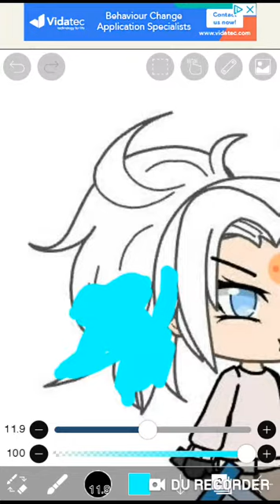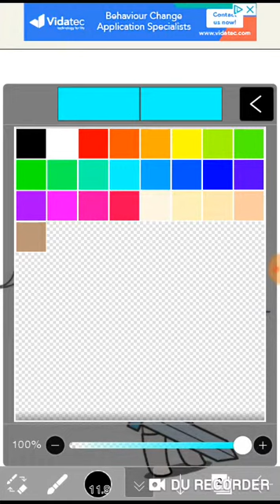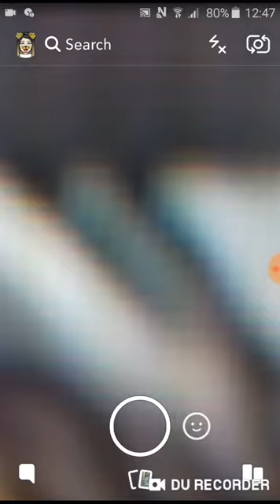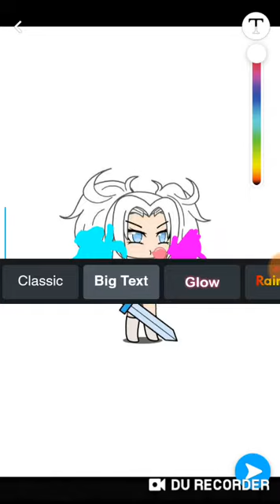Harley quinn in gacha life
This took ages